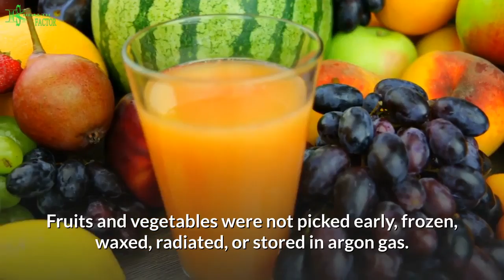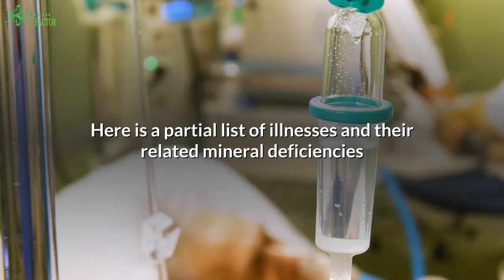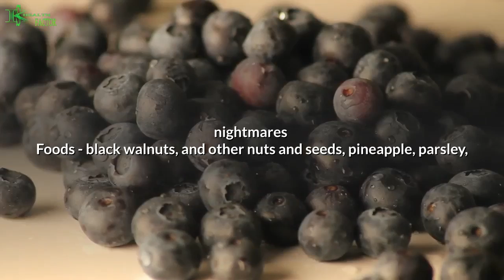Discover Which Minerals You Need to Neutralize Your body's Acids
Minerals can help you to neutralize the acidic of your body and alkaline foods.
Every part of you is made from minerals - your bones, cell structure, lymph liquid, arteries, organs, tissue, muscle, hair, and so on. You cannot live without minerals.  Your body does not produce minerals.